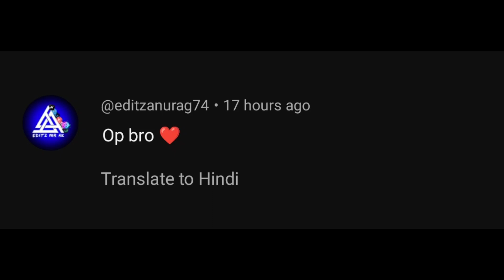Jawan X KGF X Salaar Ft. Edit | Gangster Edit Status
Jawan X KGF X Salaar Ft. Edit | Gangster Edit Status | KGF Edit | Salaar | Jawan |